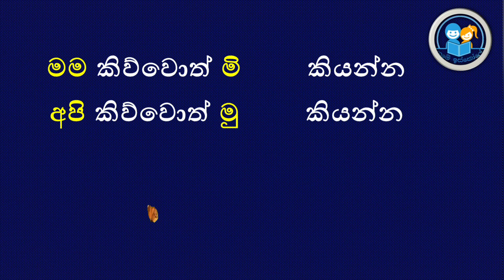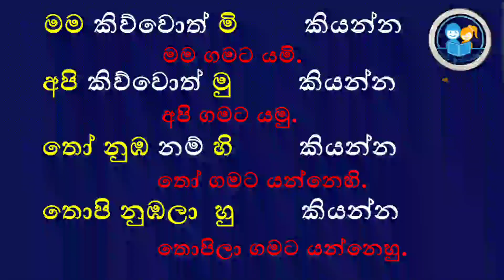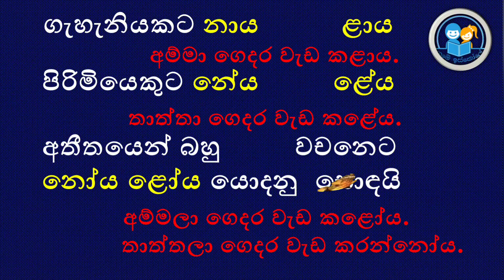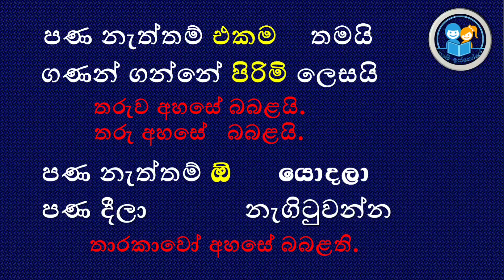උක්ත අඛ්‍යාත පද සම්බන්ධය කවි වලින් මතකයට l Sinhala Wayakarana l 345 ශිෂ්‍යත්ව සිංහල ව්‍යාකරණ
උක්ත අඛ්‍යාත පද සම්බන්ධය කවි 3 කින් මතකයට l Sinhala Wayakarana l 345 ශිෂ්‍යත්ව සිංහල ව්‍යාකරණ

sort cut
ශිෂ්‍යත්වය
ශිෂ්‍යත්ව
ශිෂ්‍යත්ව විභාගය